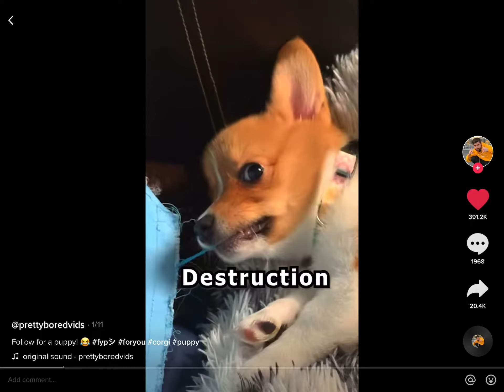Puppy commercial pt 3